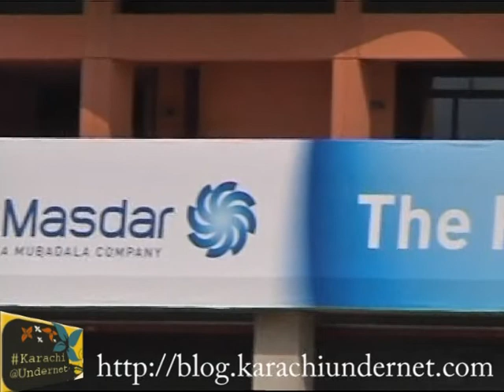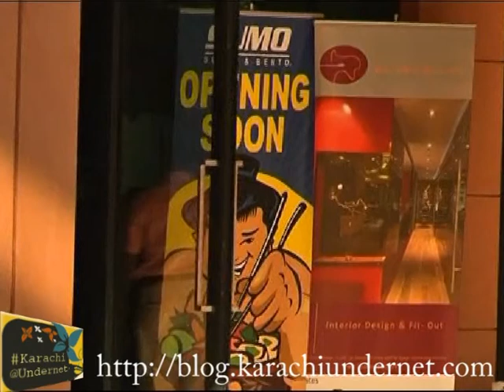Masdar city Carbon neutral city opens its first building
The first building at Masdar city, intended by the UAE to become the world's first carbon-neutral eco-friendly city.